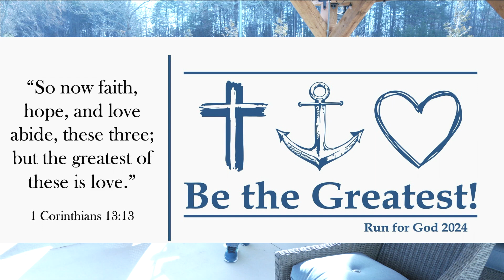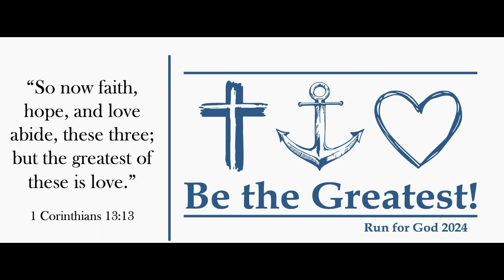ROCC Run for God 2024 - Be the Greatest!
It's year 13 of the RFG experience at River Oaks Community Church. Join us on February 19 as we begin the always exciting, never the same, 12-week journey toward the May 11 ROCC 5K. Beginning at 6:15, it's one part workout (walk, walk-run, or run), one part connection chaos, and one part devotional (this year's theme is 1 Corinthians 13:13 "Be the Greatest"). If you know, you know. If you've never joined us, give it a try. Watch the video and save those Monday nights.